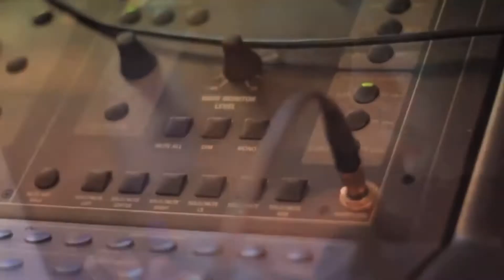Julian Malone OG Tribute